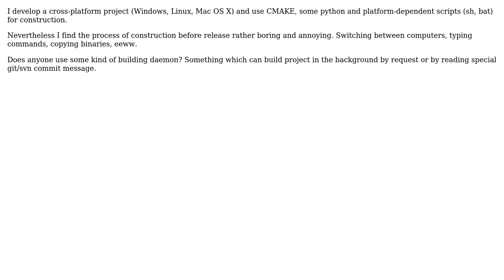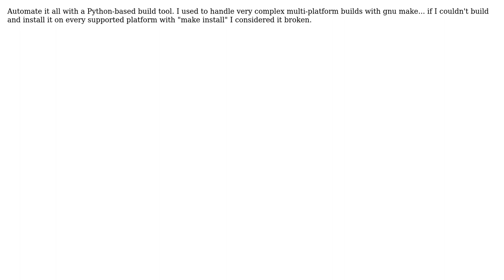Software Engineering: Software background building tools (2 Solutions!!)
Software Engineering: Software background building tools

With thanks & praise to God, and with thanks to the many people who have made this project possible! | Content (except music & images) licensed under CC BY-SA | Music | Images & others | With thanks to user smile_cleaner user kevin cline user aceinthehole and the Stack Exchange Network Trademarks are property of their respective owners. You are responsible for your own actions.